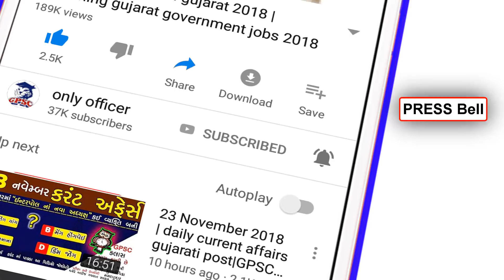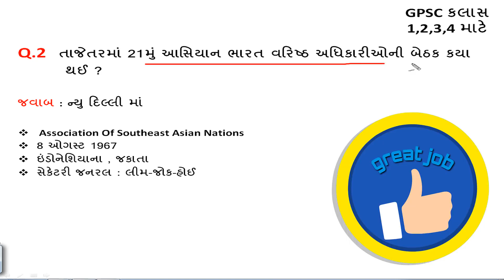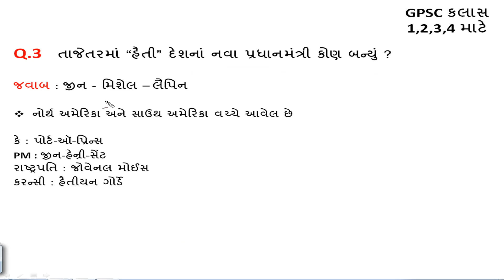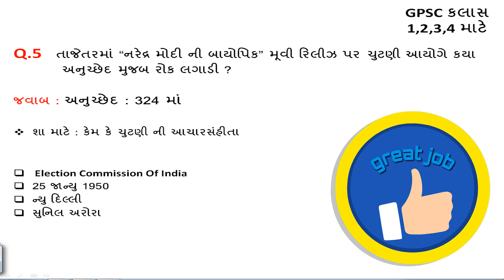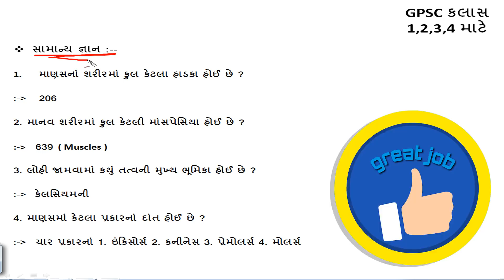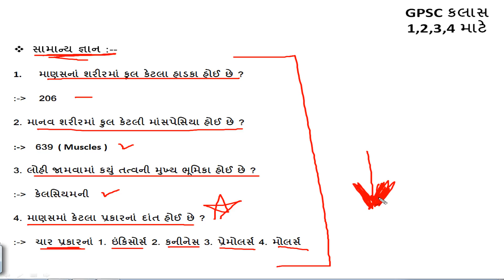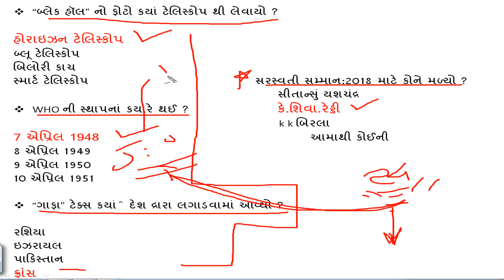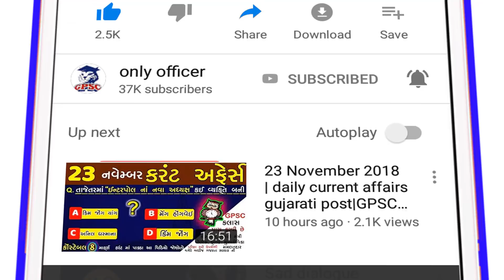daily current affairs gujarati post || current affairs in gujarati || general knowledge Top GK 2019